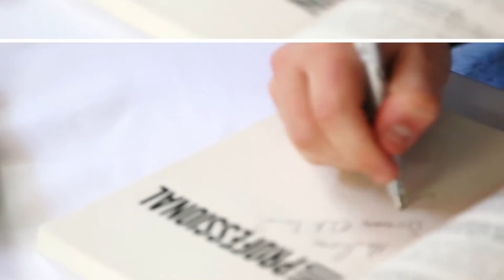How Can I Overcome My Fear Of Public Speaking? | AskJackD 232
Everyone at some point in their life has been nervous about public speaking. For many it can be one of the most terrifying things to encounter.

However, don’t write yourself off because you’re not a “natural” speaker. It’s a skill, and like any skill, it can be learnt.

Here’s some pointers for you to use if you’re committed to overcoming your fear of presenting.

Jack Delosa is changing education for entrepreneurs. He is the founder of Australia’s largest and most disruptive education institution for entrepreneurs, The Entourage. Prior to The Entourage, Jack co-founded MBE Education which assisted SME’s to raise money from investors. MBE quickly became one of Australia’s fastest growing companies. Along the way, Jack also became a high-profile investor, investing in growth companies such as Q-Biotics, Martin Jet Pack (ASX:MJP), and founding The Entourage Growth Fund. His last book UnProfessional became a best-seller in just three weeks. He has been listed in the BRW Young Rich List since 2014.